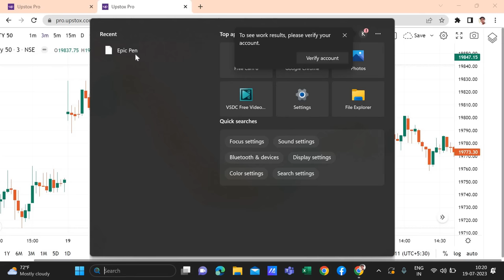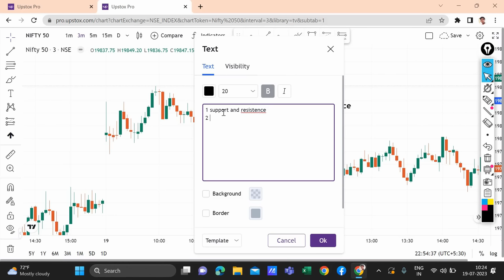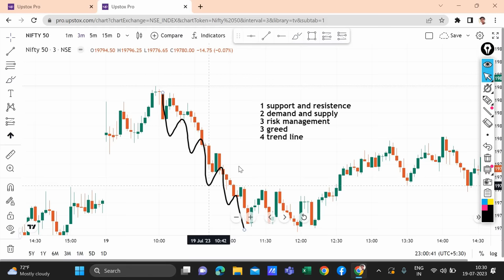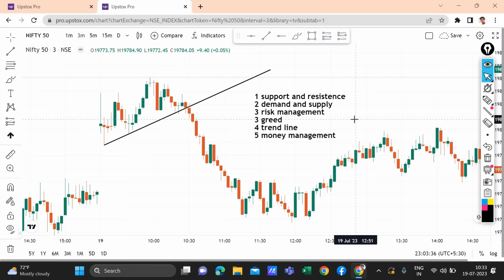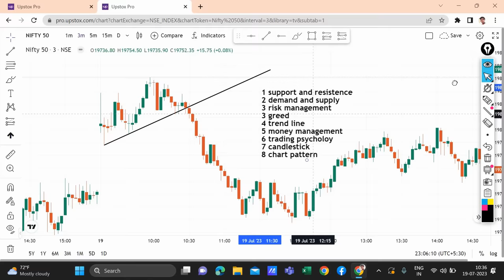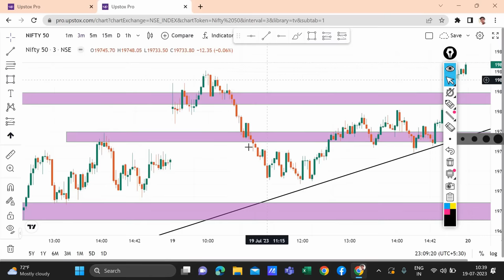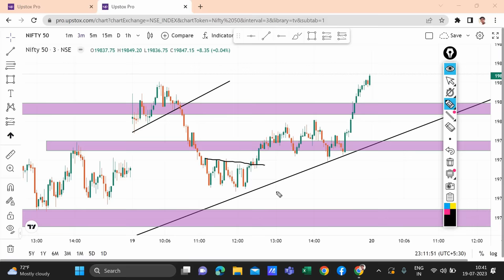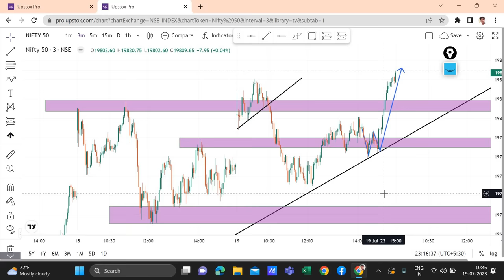TRADING मे लाखो पैसा डुबाया फिर लास्ट मे पता चला Simple Setup से बनता है Trading मे पैसा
trading

Angel on link-*Open your Trading & Investment account with Angel One for FREE*

You will get:
 ✅ 50K MTF @ 0% interest for 30 days🆕

T&C Apply